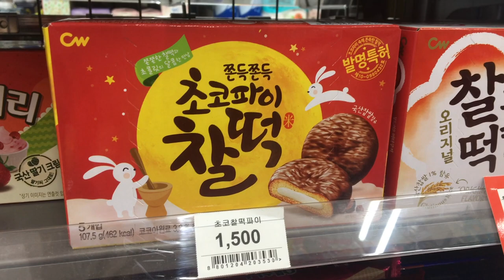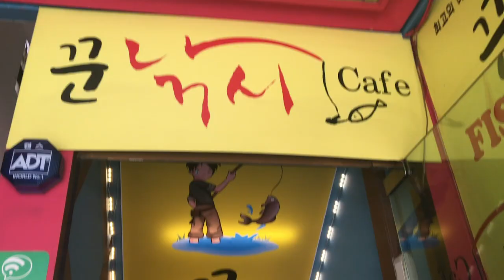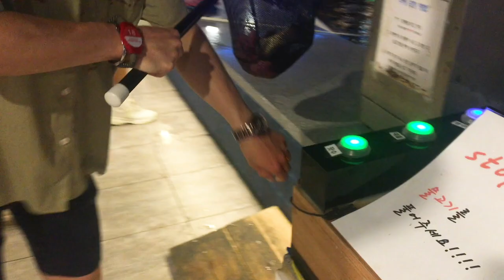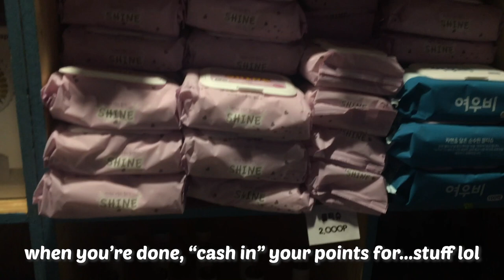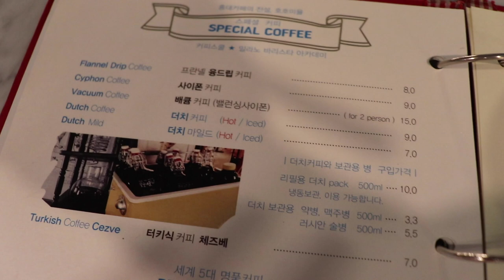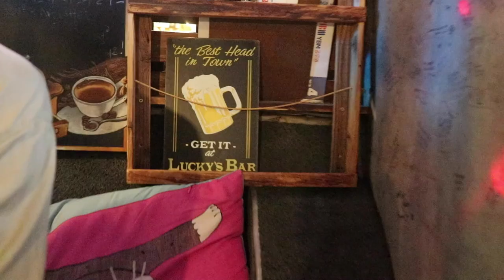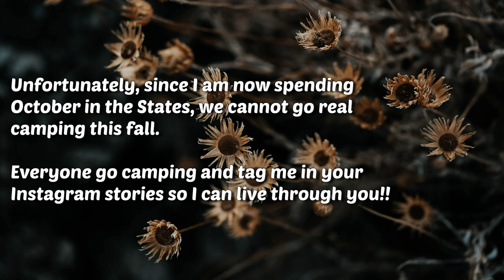Boyfriend Allergic to Sun? Try Camping INSIDE! •• Fishing Cafe & VW Bus Cafe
Summer is basically Andy's nemesis but I WANT TO GO CAMPING so what's the compromise? INSIDE CAMPING ACTIVITIES!!!

For me, real camping is cooking over a fire, kayaking, hiking, and sleeping in a tent/pop-up/trailer.

Can you cook over a fire in Seoul? YES! Like, at any number of KBBQ places, but we didn't want to eat meat.

Can you go kayaking in Seoul? YES! At the Han River! But that's outside...

Can you rent a tent in Seoul? YES! Also at the Han River, but again, that's outside...

Can you go hiking in Seoul? YES! But you guessed it! That's outside.

To be clear AGAIN Andy isn't just "sensitive" or grumpy when it's hot - he has a chronic condition that affects his skin sensitivity, inherited from his mother. Strong sun, strong heat, and high humidity all individually can trigger him, but summer in Korea is unfortunately all three of those things at once.

So for an inside camping experience, we went to Kkun fishing cafe, an indoor pool stocked with like three(?) different kinds of fish. You pay by the hour for a LOT of fish food, and you are expected to catch your own fish, remove the hook from it's lip, and release it again.

For me it was a LOT of fun to feel the fish nibble on the line...honestly I just kind of let them eat it off the hook because I felt bad. When I did catch a fish, Andy had to take the hook out for me because it made me too sad. Andy caught quite a few fish too, but didn't feel as bad as I did.

It was fun for a one-time thing, but I don't think we'll go back. It's not totally our style. But for those who enjoy fishing, it would be a lot of fun, I'm sure!

After fishing, we went to Cafe HoHo Myoll, which has a FULL VW Bus inside, with a table and pillows inside. We were lucky enough to sit inside the bus together, and it was super cool.

Seoul really does have a wide range of outdoorsy activities, including something as close to camping as an overcrowded city can get. Outside of Seoul, though, you can find REAL camp grounds, some of which even allow you to rent tents and other materials!

Since I will be in the States for all of October now, we do not have the chance to go real camping ourselves, but for anyone who does, tag me on Instagram so I can live through you 💕

For those who are new, I am American, and my boyfriend Andy is Korean. We met in 2016 while I was studying abroad in Seoul at Ewha Womans University, then embarked on a 2 year long distance relationship journey! We were reunited permanently in August 2018, and officially moved in together February 2019.

We are here to humbly share our lives with others - we hope you enjoy the journey 💕

Follow Me/Us 💕
Our Couple Insta @ honeyrose.diary
Help Me Go Full-Time Here on YouTube 🙏🏻🙌🏻
What We Use! 📸
- Canon SL2 (200D) w/ Standard Kit Lense
- Rachel's iPhone 6s
- Andy's Galaxy Note 8
- Zhiyun Smooth Q Phone Gimbal
- Adobe Premier Pro CC
- Good Energy

GO CAMPING FOR ME!
- rachel